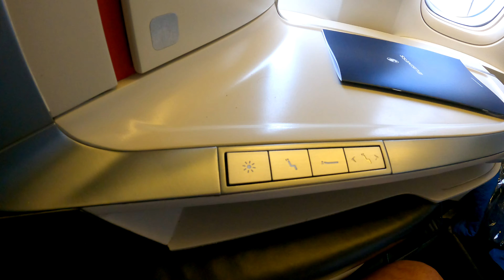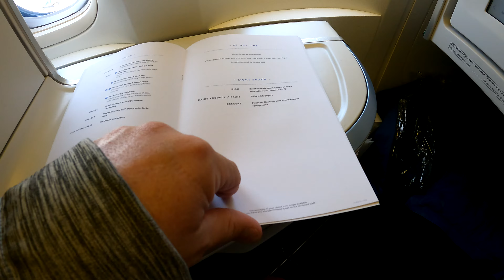Our Flight Home on business class Air France